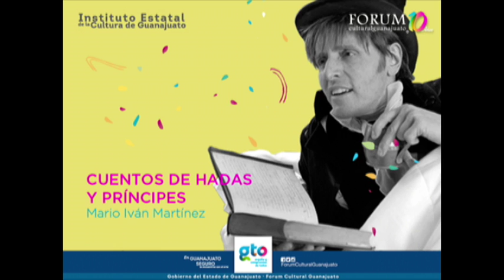Claudia Marín y César López Biblioteca Central Estatal WJM 1 PGM